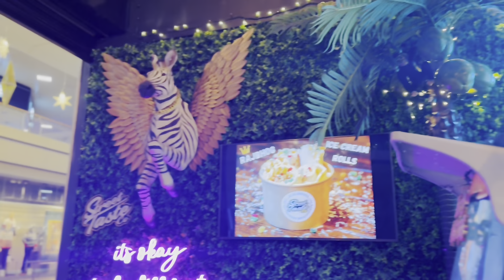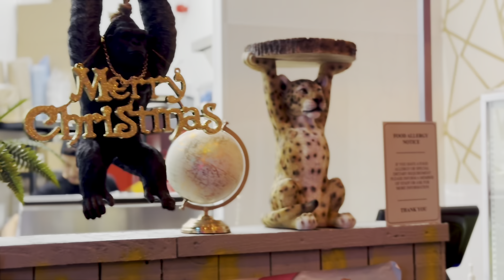ഒരു അവധി ദിവസം | A day off with my baby girl | SHABNA&AMEEN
Starting from last month we take turns to work now , to make sure she has one of us around.
We take special care to keep her entertained although she is away from her grandparents ,uncles and aunties it is easier for us to keep her busy because she has never been surrounded by a lot of people.
She is happy if one of us is around.
Alhamdulillah